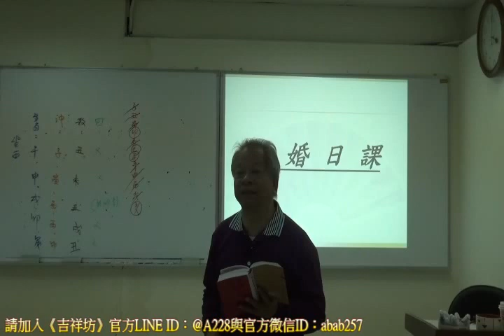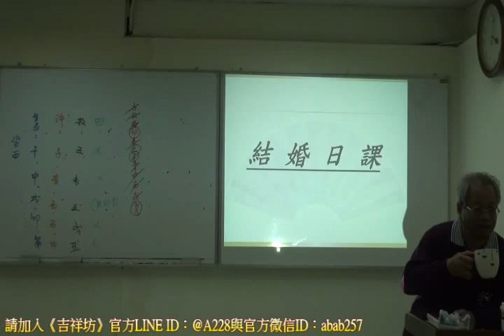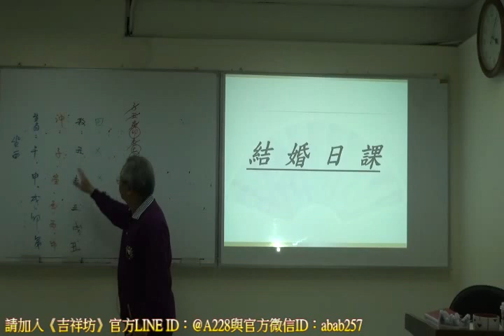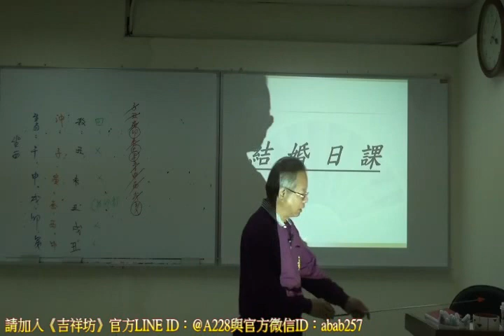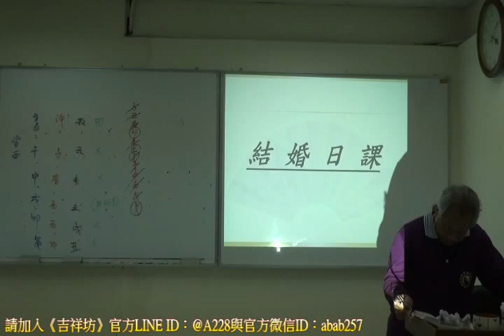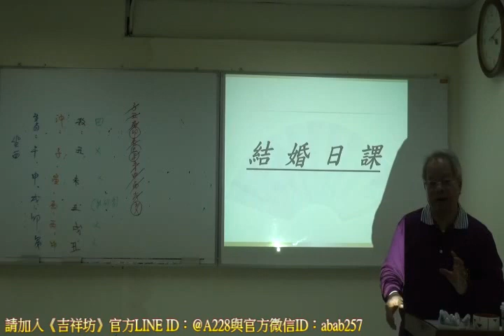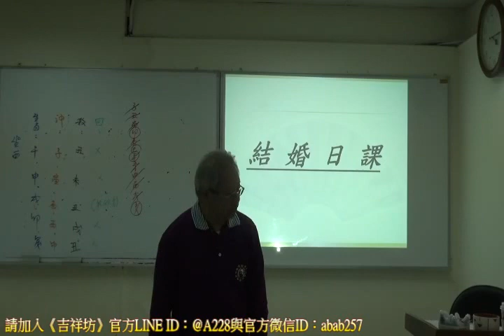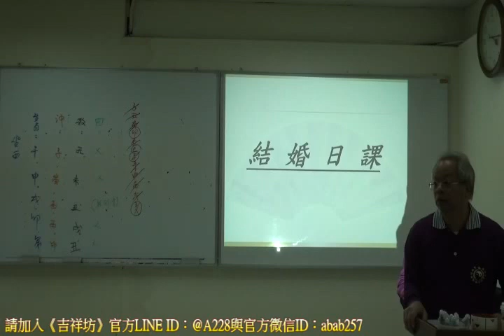搶先觀賞｜陳宥名-婚課、葬課、擇日學｜03